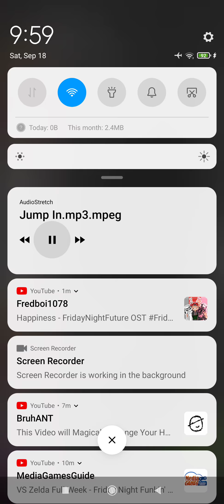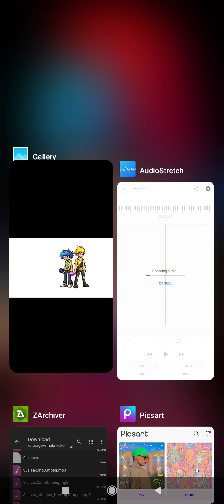Bob and Bosip Found The Last Chaos Emerald The Pink Chaos Emerald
let's Give it To Sonic